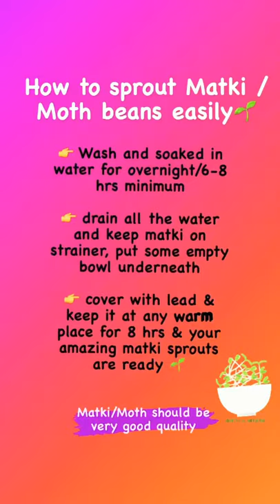How to sprout Matki/ Moth beans easily at home | sprouted matki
Simple and efficient way to sprout Matki / Moth beans at home